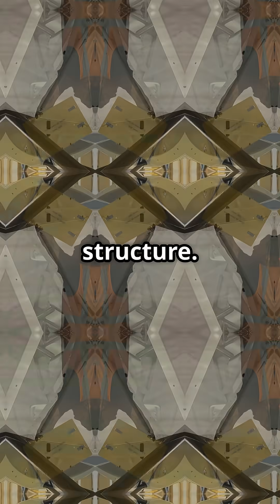What Really Happens If a Plane Gets a Hole in the Fuselage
A hole in an aircraft fuselage isn’t instant disaster — it’s exactly what planes are built to survive.
Modern airliners are fail-safe by design, engineered to tolerate cracks, slow pressure loss, and give crews time to descend and land safely.